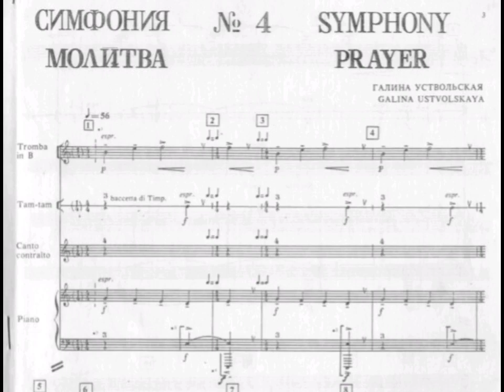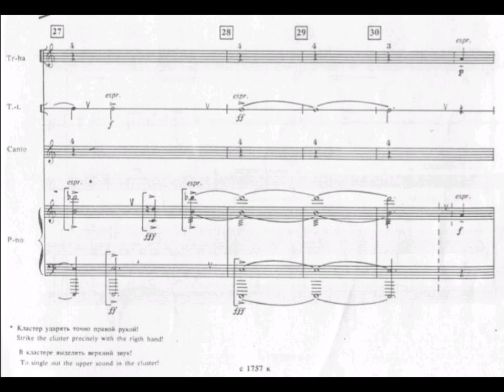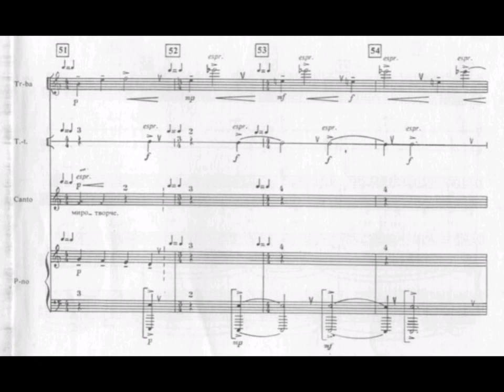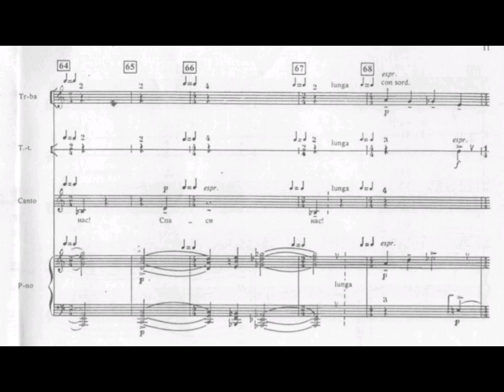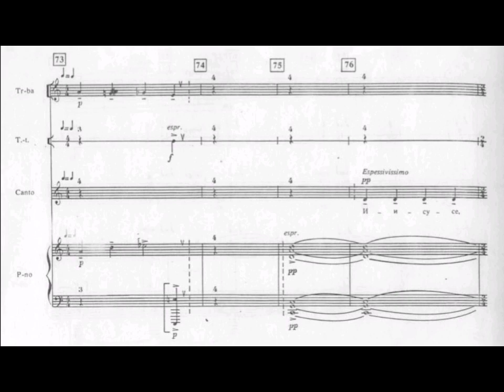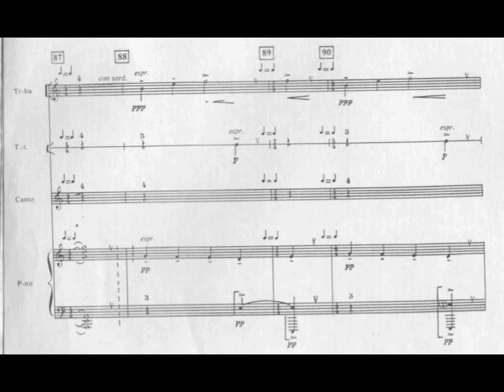Galina Ustvolskaya - Symphony No. 4 "Prayer" (audio + sheet music)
"None of my music is chamber music, not even in the case of a solo sonata."

Much has been made of Ustvolskaya's famous comment, especially because almost none of her music is not chamber music, at least in the traditional sense -- she has only a few early works for orchestra, and in the case of five symphonies, only the first is for traditional symphonic forces. The others display a gradual paring down in size, and an utterly individual choice of ensemble: the Second Symphony contains six each of oboes, flutes, and trumpets, and 23 players in all, while the Third Symphony employs five basses, five oboes, and trumpets, three tubas (!), and a amplified male reciter.

The Fourth Symphony, with its minuscule ensemble of trumpet, piano, tam-tam, and mezzo-soprano, goes furthest in this antithetical direction. On first hearing it might seem an evacuation of the symphony as we know it. It seems to consist of almost nothing -- in its 10-minute duration one can identify only three distinct musical phrases, each etched in bare and dissonant exactitude. And the staple of symphonic writing, its will to develop its material, is stunningly absent; these three musical blocks simply repeat in various permutations, their edges and contours completely withstanding any change through the entire score.

But here we might interpret Ustvolskaya's assertion that none of her music is "chamber music" by taking it literally: the Fourth Symphony not only fails to work like a symphony, but also fails as an "object of art" as well -- its logic is not that of the thing at the center of the stage, the article to be beheld and contemplated. Rather, one might think of it as an environment, a space in which we ourselves unfold in a strange rite of worship. It's not chamber music because no chamber envelopes it; instead it itself envelopes, surrounds the listener like a new skull.

A sonic temple, a granite arch and dome heated to the temperature of desperate emotions, and set forth into some fervid adamantine procession. It itself is not the happening thing, but a place, an opening, in which something happens, changes state, supplicates to God at its desperately mortal edge. Hence the work's title, "Prayer," and its setting of words by the eleventh-century monk Hermannus Contractus. An extraordinary humanist, learned in music, mathematics, and philosophy, Hermannus was born paralyzed; the haunting notion of an inexhaustible mind forced into prayer through a useless body communicates the tone of Ustvolskaya's symphony, whose vacant space is anything but comforting. Its slow unwavering tread becomes a penitent sentence to be endured, passed through and left.

Ustvolskaya's plea that "those who truly love my music refrain from analyzing it" is delivered in a fascinating way through this metaphor: one can only analyze (literally, "take apart") the object, which has content to separate from content. But how can one analyze the empty? Or access the contentlessness of stone? Stone hides nothing, conceals only more stone.

(AllMusic)

Please take note that the audio AND sheet music ARE NOT mine. I do recommend changing the video quality to a minimum of 480p.